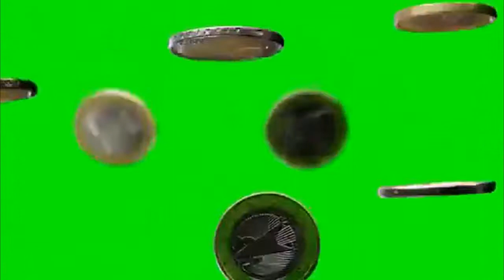Free Green Screen Falling Coins with Sound